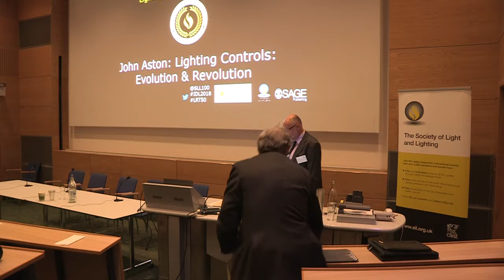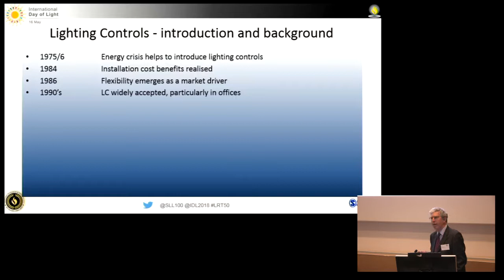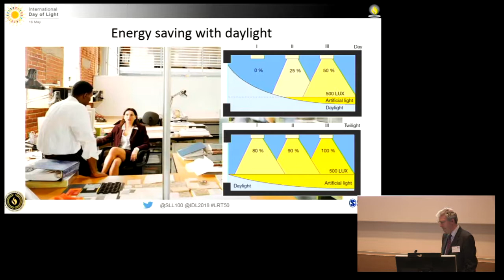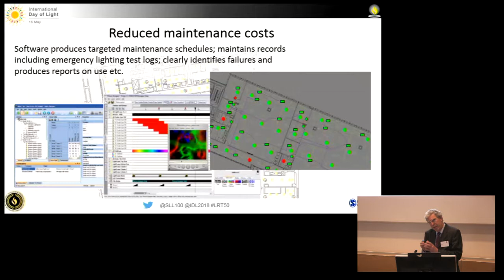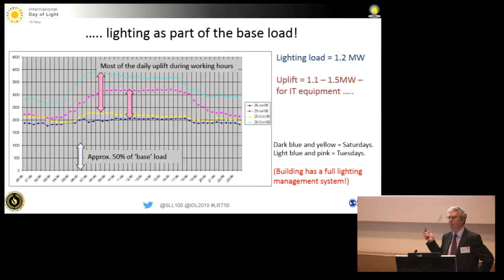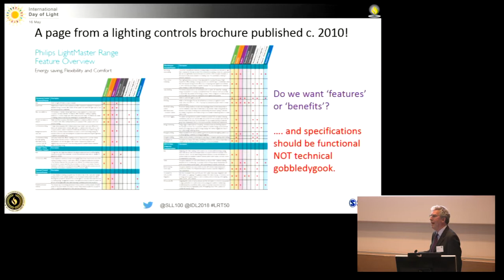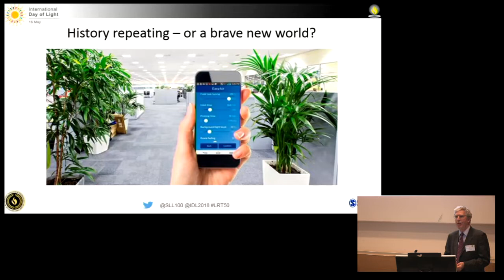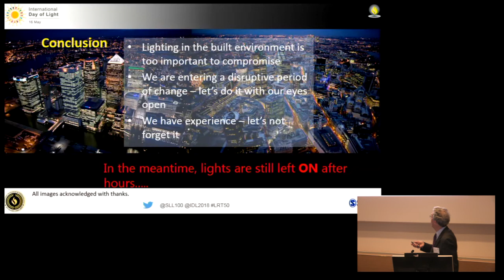Society of Light and Lighting LR&T Symposium 2018 - John Aston FSLL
Lighting Controls: Evolution and Revolution - John Aston FSLL. John is Past President of the Society of Light and Lighting and was previously the Green Marketing Manager for Philips Lighting UK. In celebration of the 50th volume of Lighting Research & Technology, the Society held a celebratory LR&T Symposium on the inaugural International Day of Light, 16th May 2018.